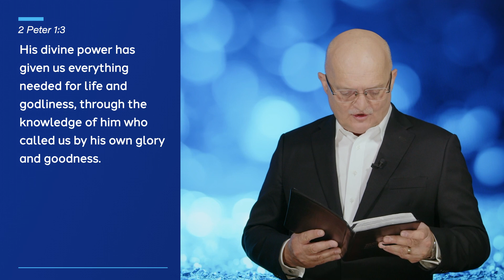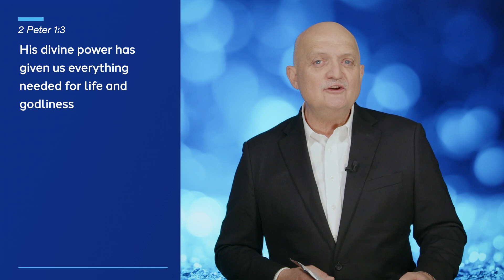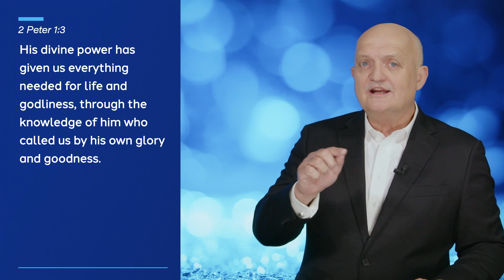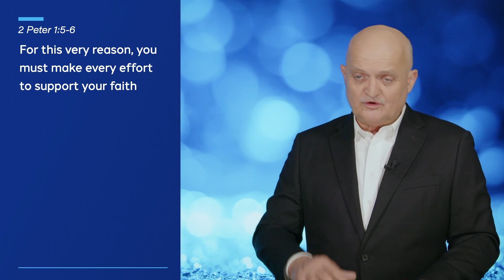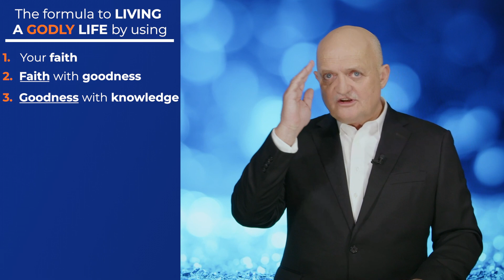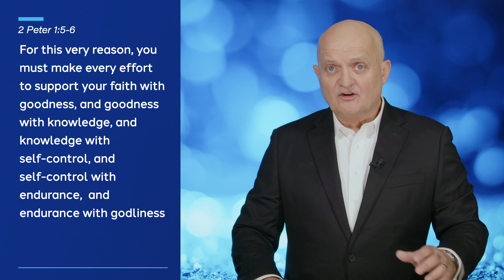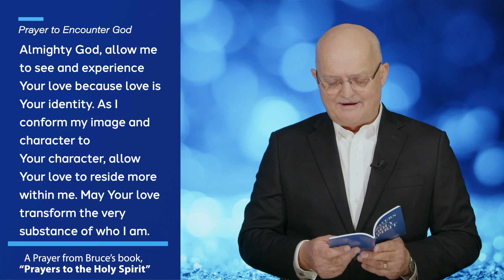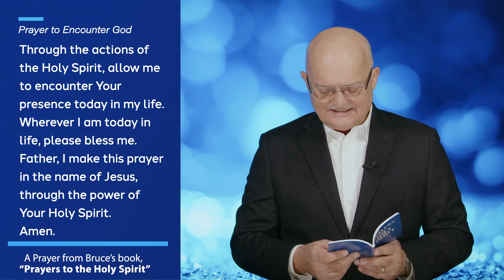The Formula to Living a Godly Life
The Weekly

WK20221009